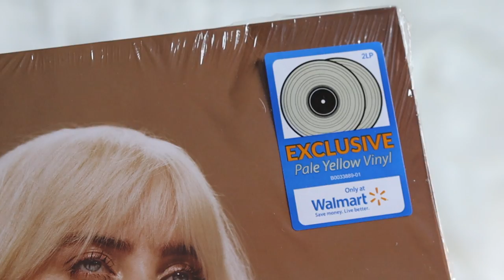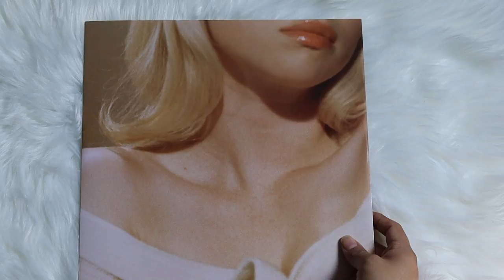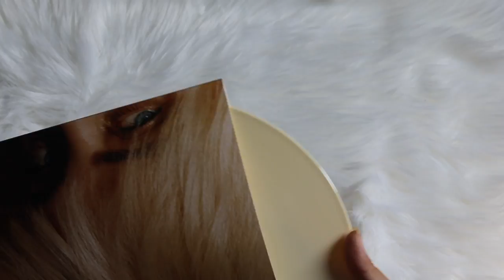billie eilish - happier than ever (vinyl unboxing) | walmart exclusive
unboxing of billie eilish new album, happier than ever. pressed on a pale yellow colored vinyl pressing exclusive to walmart.